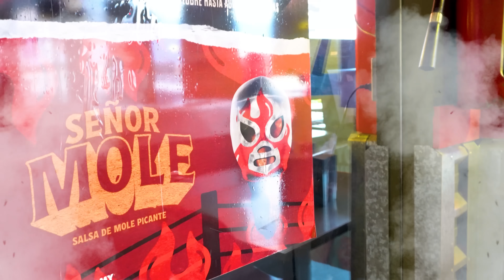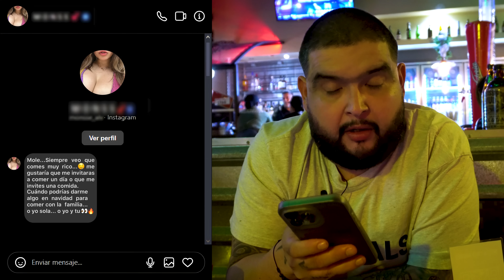Historias de RESTAURANTE | Botaneando con La Mole